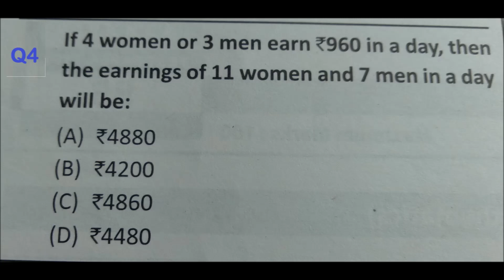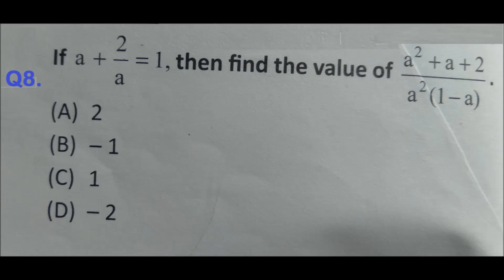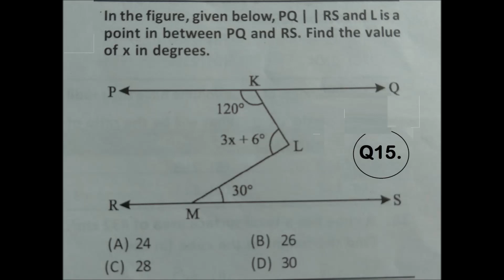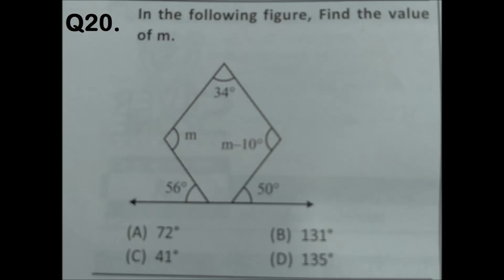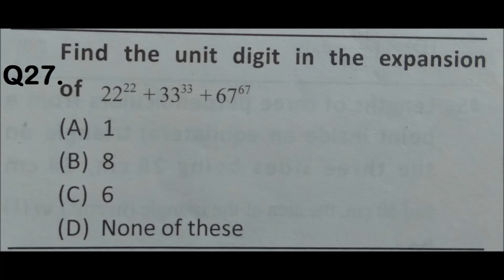VSO35, PRACTICE SET, MATHEMATICS, VSO, SILVERZONE International Olympiad of Mathematics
There are several videos on this issue, please watch the other videos for better preparation:

Thanks.